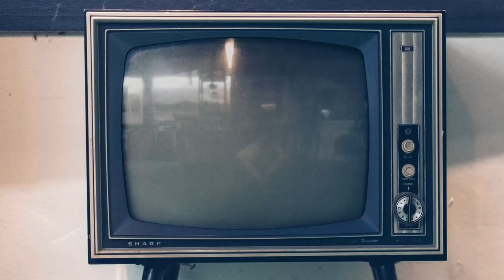Fernanda, intervista a Maurizio Zaccaro: «Felice di aver raccontato una storia tutta femminile»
Vi presentiamo la nostra video intervista a Maurizio Zaccaro, regista del film tv "Fernanda", che racconta la vita di Fernanda Wittgens, una donna forte che fu la prima direttrice della Pinacoteca di Brera e che ha salvato dalla guerra inestimabili opere d'arte (come L'ultima cena di Leonardo Da Vinci) e famiglie di ebrei dai nazifascisti. Zaccaro ci ha raccontato anche del suo libro e dei suoi progetti futuri.

Con un cast che comprende Matilde Gioli, Eduardo Valdarnini, Maurizio Marchetti, Valeria Cavalli, Francesca Beggio e Lavinia Guglielman, Beatrice Barillà, Silvia Lorenzo e Sergio Albelli,, "Fernanda" andrà in onda il 31 gennaio 2023 su Rai1 e RaiPlay.

Guarda anche le nostre video interviste a Matilde Gioli e a Eduardo Valdarnini.

Sinossi: Girato tra Roma, Civitavecchia e Milano, il film è una storia di affermazione femminile, Resistenza, impegno civile, sacrificio per l’arte e per le vite altrui. Fernanda Wittgens è stata la prima direttrice della Pinacoteca di Brera e tra le prime donne in Italia a ricoprire un ruolo così prestigioso. Fin da bambina trascorreva le domeniche visitando i musei di una Milano di inizio Novecento in compagnia del padre Adolfo. Il coronamento del suo sogno è reso possibile dall’incontro nel 1928 con Ettore Modigliani, storico direttore della Pinacoteca di Brera. Un incontro che le cambia la vita: viene assunta come “operaia avventizia” e quando Ettore Modigliani viene sollevato da ogni incarico in quanto antifascista, Fernanda prende il suo posto diventando la prima donna a ricoprire un ruolo così importante nella Pinacoteca e nella Storia.

Pochi anni dopo, l’Italia entra in guerra e salvaguardare le opere della galleria dai bombardamenti diventa un imperativo: nel giugno del 1940, Fernanda partecipa al primo trasloco di alcune delle opere ospitate in Pinacoteca. Quindi, si impegna in un qualcosa di ancora più rischioso: all’oscuro anche della sua famiglia, contribuisce a far espatriare in Svizzera centinaia di ebrei destinati al campo di concentramento. Ma è proprio da un giovane collaborazionista che viene tradita e arrestata insieme alle sue amiche e collaboratrici. Viene condannata a quattro anni di carcere, poi ridotto a uno, ma la guerra è agli sgoccioli...